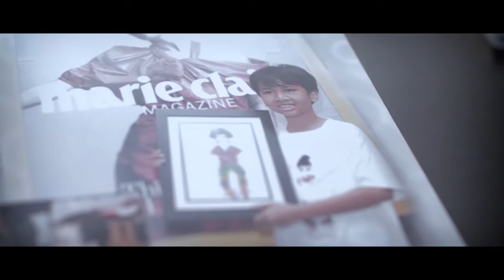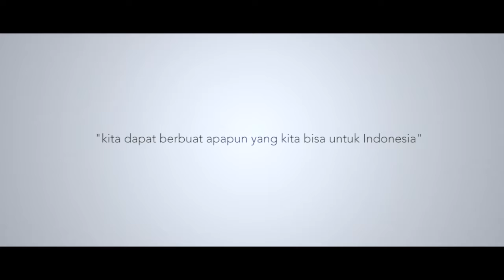Video Social Campaign - Telkom Versi Rafi Ridwan Designer Cilik Kebanggan Indonesia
Client : Telkom Indonesia
Agency : Good News From Indonesia
Account Director : Ardhika Fatiras
Director : Gombang Patuanan
DOP : Gery Ucing
Producer : Elsa Noviani
Editor & Colorist : Gery Ucing